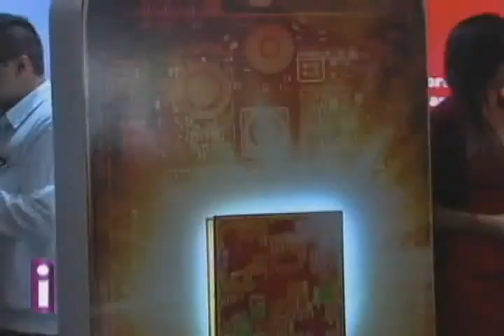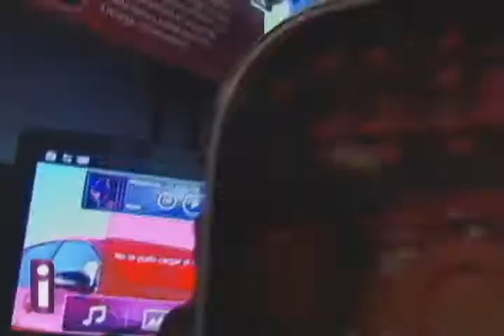Congreso movil Telcel 2012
Se trata del congreso universitario móvil Telcel 2012, en el auditorio Javier Barrios Sierra de la facultad de Ingenieria...
ahí se habló de las nuevas tecnologías y cómo han evolucionado, sobre todo a través de las nuevas aplicaciones para los teléfonos que se han disparado con la llegada de los "smartphones"